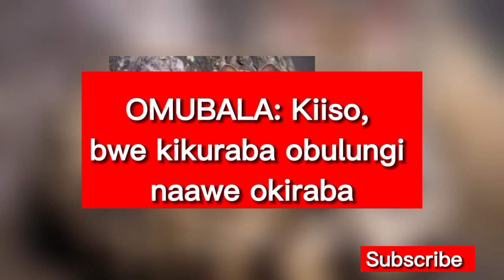Abaana n'abazzukulu Omuziro Kasimba, manya ekika kyo